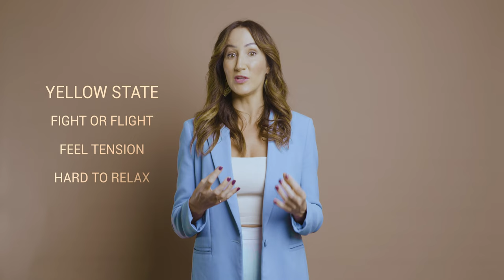Engaging the Vagus Nerve: Co-Regulation and Self-Regulation